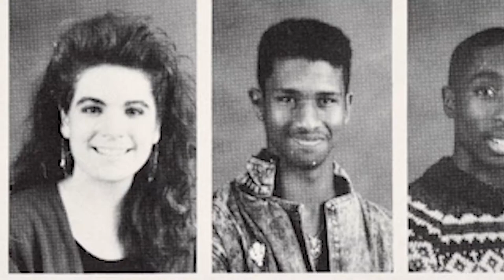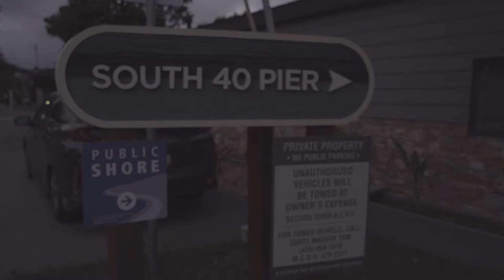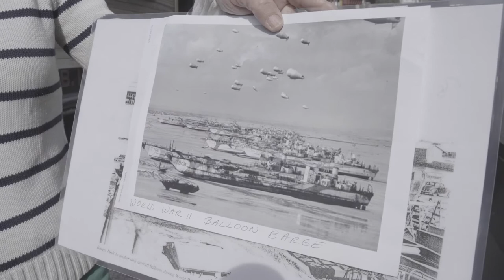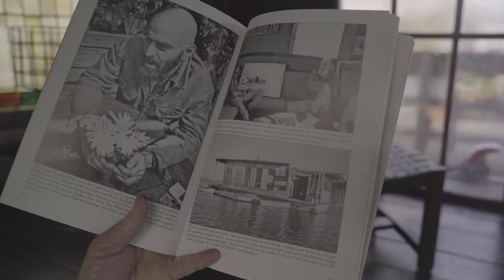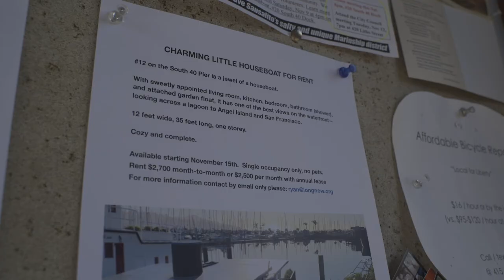Generations On The Waterfront Directed by Philip Cox